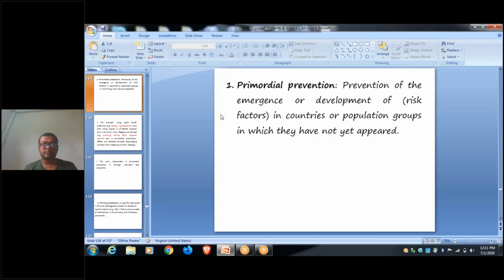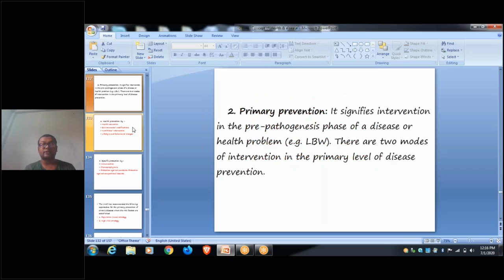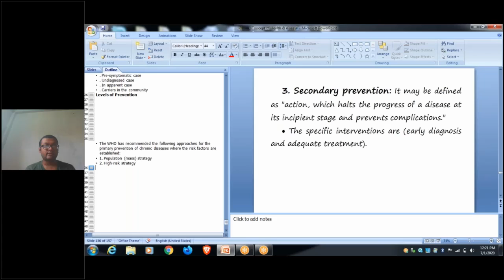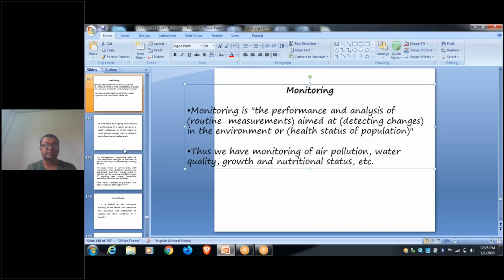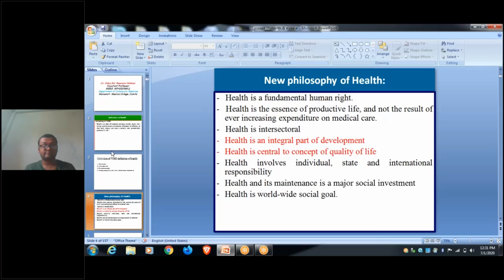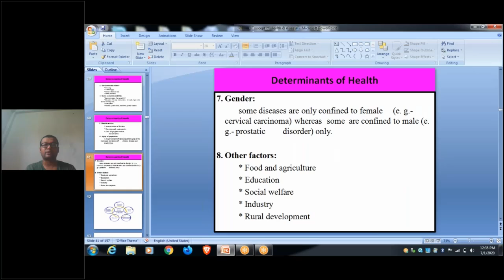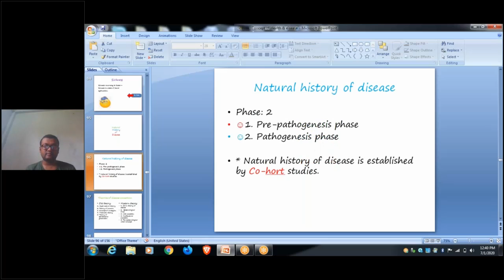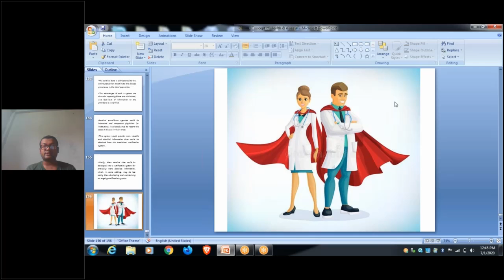3rd Year Community Medicine Lecture Class By Dr. Saba Md. Rezwanur Rahman Sir / 01 July 2020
01 July 2020
3rd Year Community Medicine Lecture Class By Dr. Saba Md. Rezwanur Rahman
Class Date
July 1, 2020 12:06 PM BD TIme
Class Duration
43 minutes
Number of Attendees
21